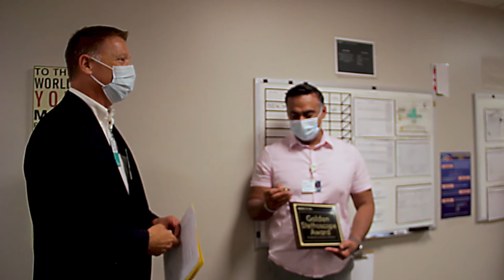Dr. Pranav Singh wins Golden Stethoscope award August 2020!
Dr. Singh is a pulmonologist with MercyOne North Iowa Pulmonary Care. The story that inspired the award is an excellent example of patient (and family) advocacy, compassion, and stewardship.